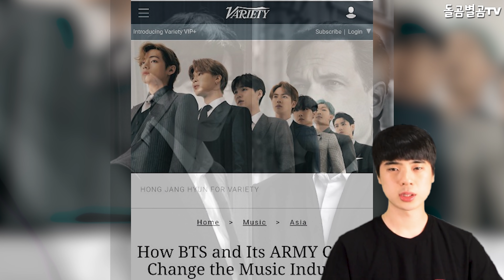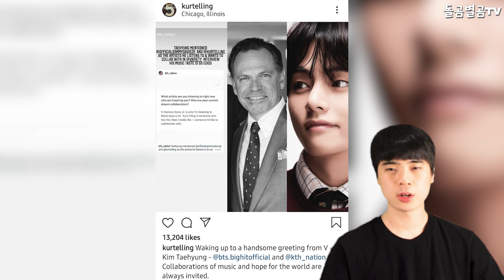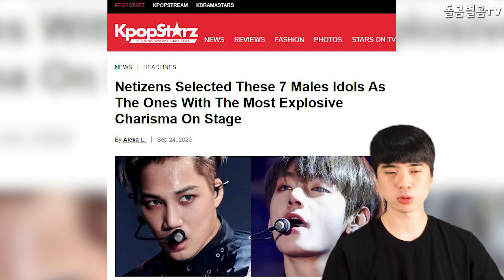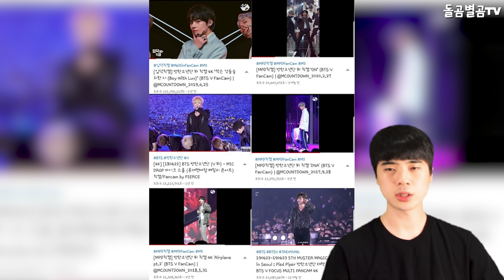【ENG】천재 BTS 뷔, 직접 안무도 짜버리며 스태프들 대만족한 상황? BTS V. He choreographed the choreography 돌곰별곰TV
정대규

감사합니다.

네이버 파파고 다국어 번역 :

Genius BTS V. He choreographed the choreography and the staff were satisfied.

天才防弾少年団Vさんが振り付けをして スタッフの皆さんが満足してくれました。

天才BTSV.編舞,工作人員都很滿意。

감사합니다^____^

감사합니다.